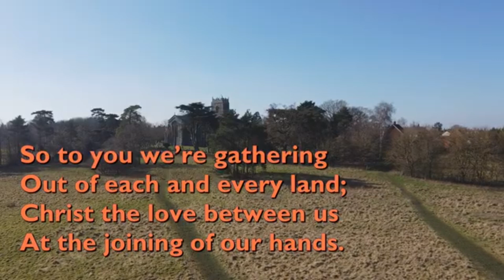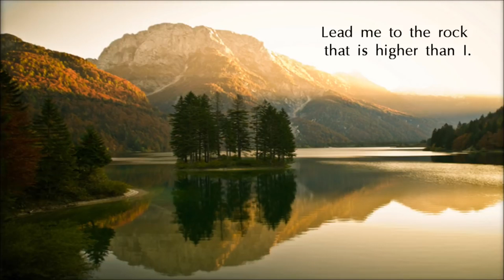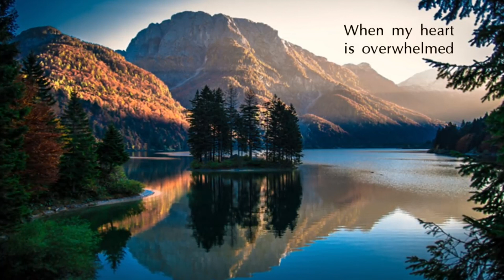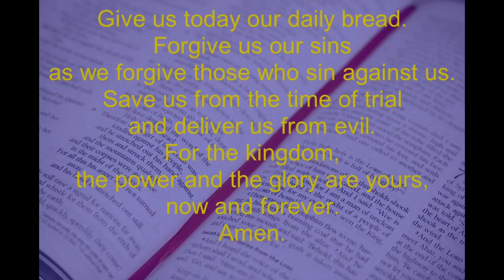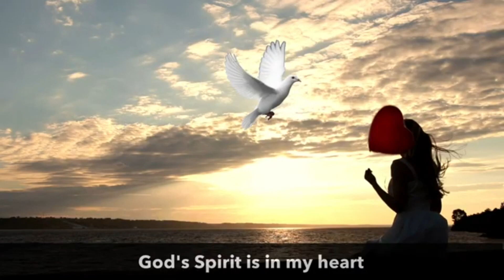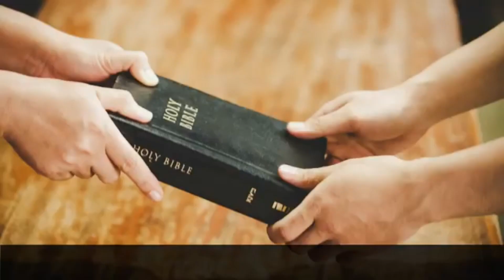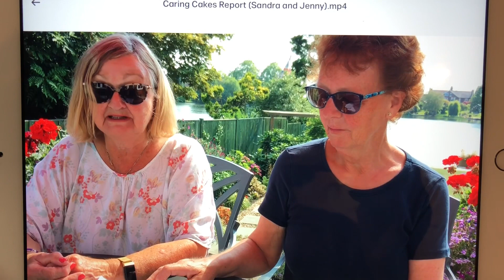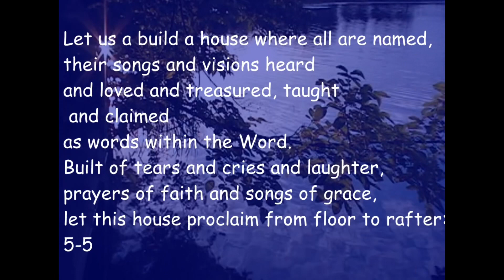Sunday Service 15.08.2021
Online Worship:
Hear my cry, O God - Esther Mui
Jesus stand among us - Greg Kendrick / Chet Valley Churches
Let us build a house - Wesley Place Methodist Church Archives